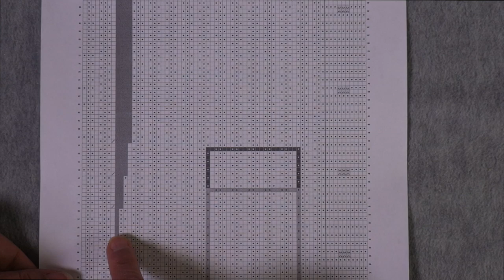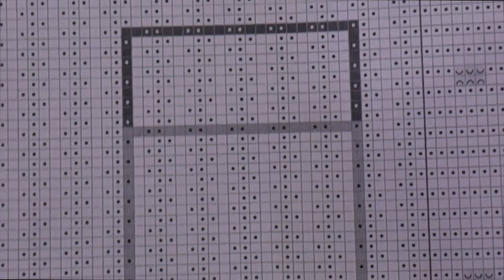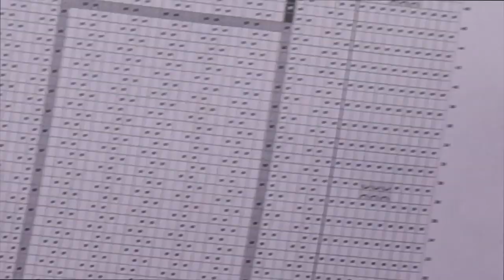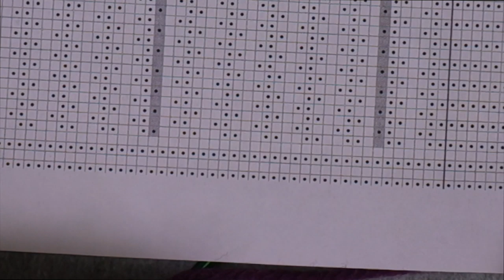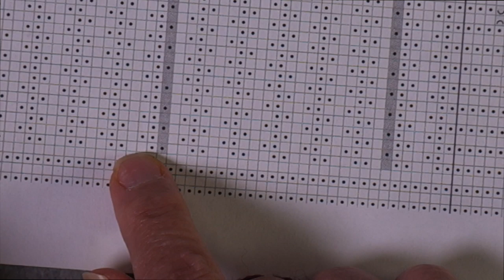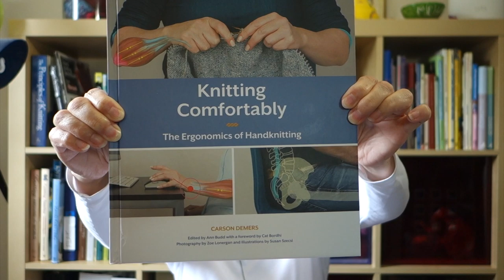Seamless Inset Pockets and Crimean War Knitting // Casual Friday 2-24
In this week's podcast, I talk about the surprising number of knitted articles that got their names from people involved in the Crimean War of the 1850s. Also, how I knit my seamless inset pocket for my WWI-era Serviceable Sweater.

To jump right to a specific point in the video, click on the adjacent, time-stamped link:
Introduction 0:00
Knitting News: 0:30
Knitted Items Made Famous by the Crimean War: 3:00
Serviceable Sweater Update: 14:25
Mistake Rib: 16:03
Seamless Inset Pocket: 17:34
Q&A: 29:15
August Sock KAL: 43:16

*Books mentioned in today's video*
The Second Book of "Hows" or What May Be Done With Wools in Every Home

No Idle Hands: The Social History of American Knitting, by Anne L. MacDonald

If you have questions about this video, or suggestions for future videos, please let me know down in the comments or in my Ravelry Group *Rox Rocks*